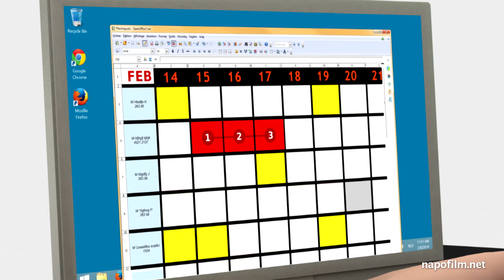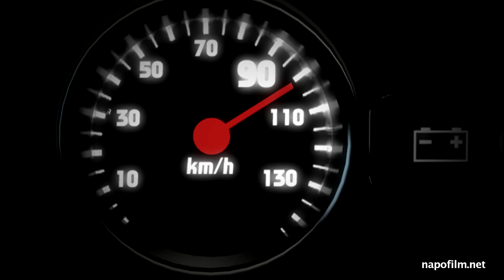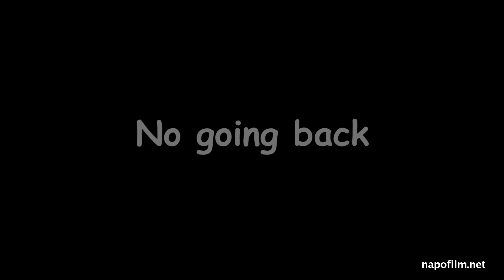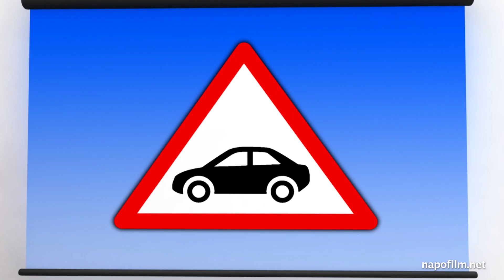Napo in… Sicher unterwegs 2 | Sicherheit im Straßenverkehr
In diesem Film muss Napo einige Probleme und Herausforderungen bewältigen, die Berufsfahrern auf der Straße tagtäglich begegnen. Dazu gehören auch scheinbar selbstverständliche Dinge, wie das Rückwärtsfahren mit einem Lkw, die sichere Beladung, die richtige Wartung oder Sicherheitsvorkehrungen für Fahrten bei winterlichen Verhältnissen. Durch Napos Erlebnisse zeigt sich, wie wichtig es ist, Fahrten gut vorzubereiten und, dass es sich lohnen kann, öffentliche Verkehrsmittel oder Videokonferenzen als Alternative zur Dienstreise mit dem Kfz zu nutzen.